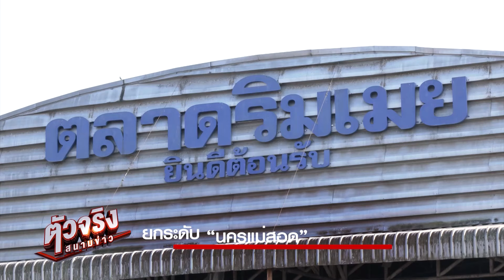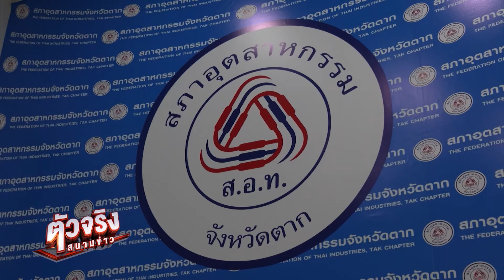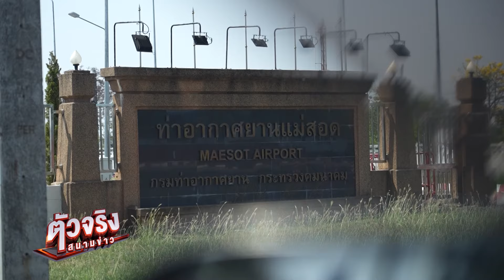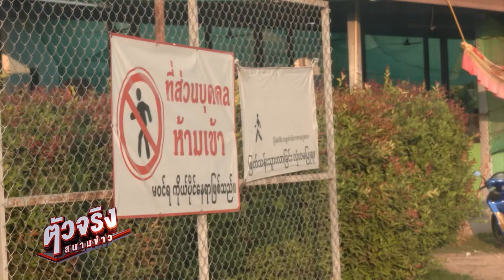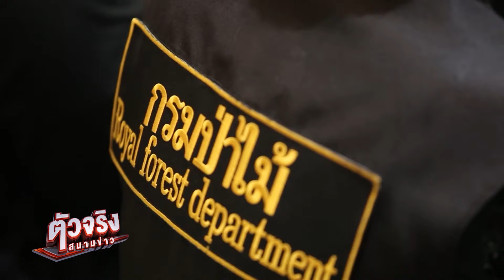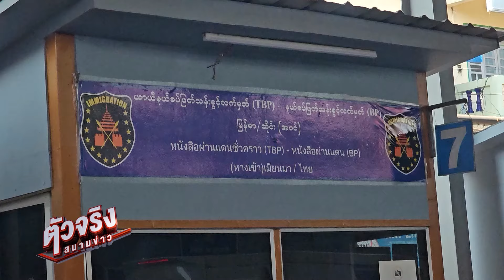ยกระดับ "นครแม่สอด" ประตูสู่อันดามัน